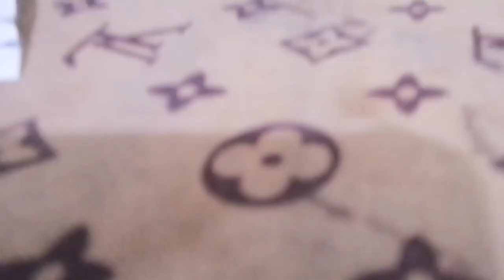Easy Glam Look with Classy Missy PH (VLOG 03)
Hello world! Welcome to my third vlog!